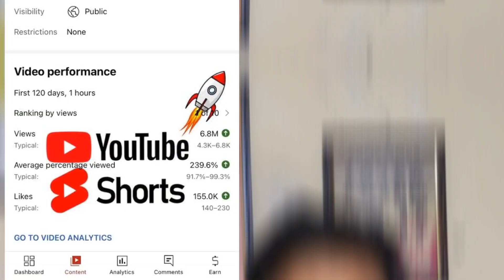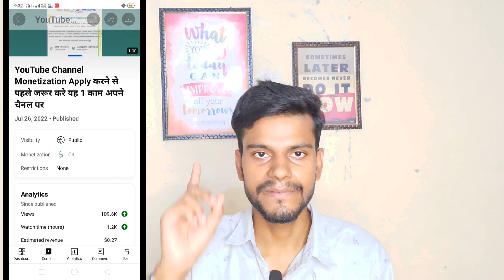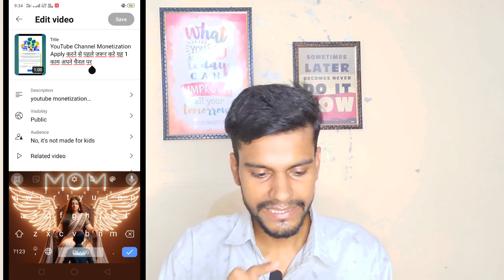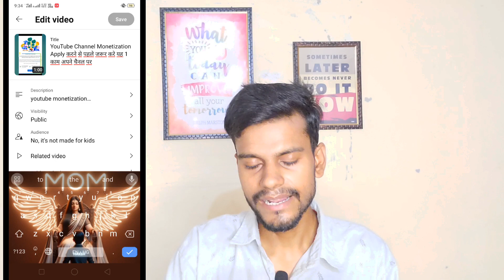How To Viral Shorts Video On YouTube | YouTube Shorts Video Viral Kaise Kare | Short Viral Tricks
youtube shorts
shorts viral kaise kare
spreading gyan
shorts video shorts video
short video viral tips & tricks
shorts
kashif majeed
abhi rathore
how to upload short video on youtube
trending shorts
shorts viral tricks
crazy xyz
manoj dey
shorts video
viral
how to viral youtube short video
mr beast
jonathangamingyt
carryminati
shorts video viral kaise kare how to viral shorts on youtube 2023
shorts video viral kaise kare manoj dey
shorts video viral kaise kare live proof
shorts video viral kaise kare 2023
shorts video viral kaise kare youtube mein
tech practical support
how to go viral on youtube
payalgaming
mr best
gaming short video viral kaise kare
gaming video kaise viral kare
how to increase gaming video
how to increase short video
funny video viral
shorts viral tricks 2024
tubexp
curo teck
real grow
exact creator
how to shorts video
shorts video viral tips and tricks
so funny
haha
shakl dekho meri
mai kitni pyari hu
video viral kyo nhi ho rahi hai
viral comedy
comedy shorts
comedy audio
comedy
funny shorts
funny audio
funny
trending
shorts feed
how to make youtube shorts
shorts viral
short video viral karne ka tarika 2024
active dev
how to boost youtube video for free online
how to boost youtube video for free
how to boost youtube video
youtube video ko boost kaise karen
youtube video ko boost kaise kare
youtube video boost kaise karte hain
youtube video boost kaise kare 2024
video boost kaise hoti hai
video boost kaise hota hai
video boost kaise kare youtube per
video boost kaise karte hain
video boost kaise kare
shorts video karne ka tarika
shorts 0 views problem 2024
shorts 0 views problem new channel
shorts 0 views problem
tech aishwarya
shorts viral kaise ho gy
shorts video viral kaise ho ga
viral shorts
the tech babua
ak educate
youtube shorts video viral kaise kare digital raj
official mvy
sahir rind tech
shorts viral kaise kare kare 2024
youtube settings
video viral setting
how to viral short on youtube
short video viral kaise kare in hindi
short video viral tips
short video viral kaise kare sakte hain |
| how to viral youtube short
decoding yt
decodingyt